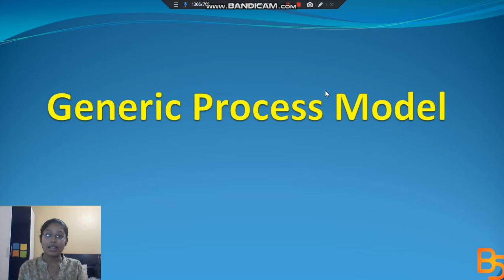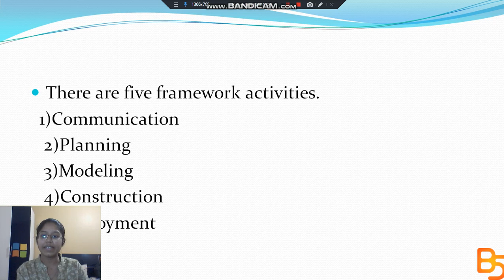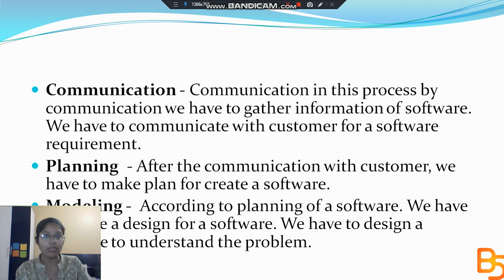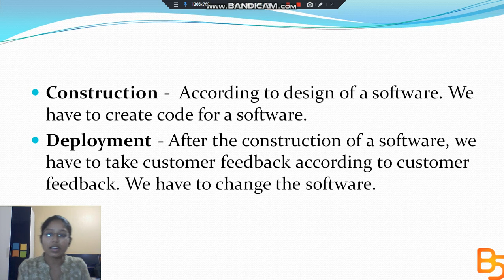Generic Process Model Software Engineering | Brain Spot | Khushi Gandhi | thebrainspot.in